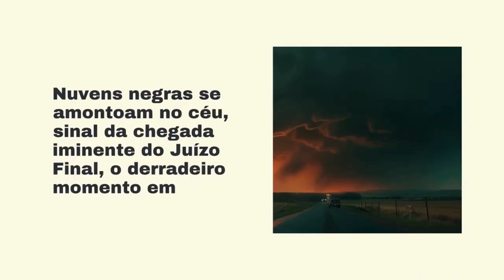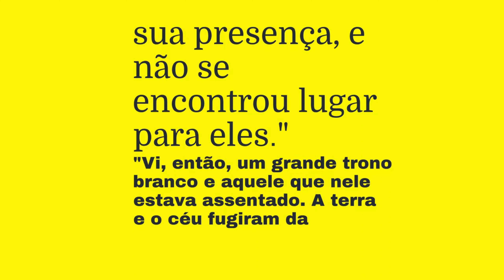Juízo Final A Verdade Revelada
O Juízo Final é um tema central na fé cristã, marcado por justiça divina e decisões eternas. Este vídeo explora as verdades reveladas sobre o último julgamento, com base nas Escrituras, e como ele impacta nossa vida espiritual. Entenda o que a Bíblia diz sobre este momento crucial e os sinais que antecedem o retorno de Cristo. Prepare-se para refletir sobre sua vida e fortalecer sua fé diante da promessa de uma eternidade ao lado de Deus. Não perca essa oportunidade de conhecimento espiritual.